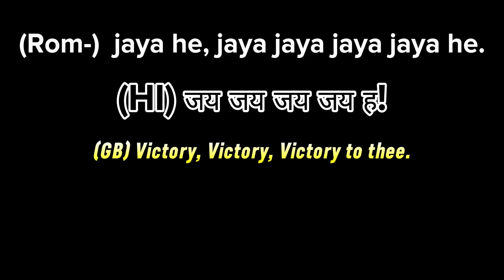"Jana Gana Mana" :: Indian National Anthem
The Indian National Anthem, with accurate translation and edit.